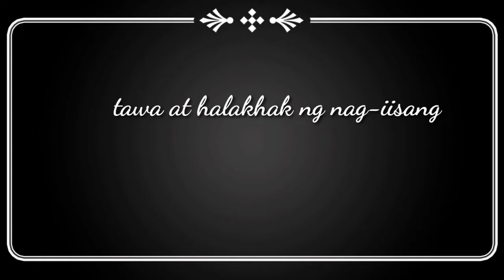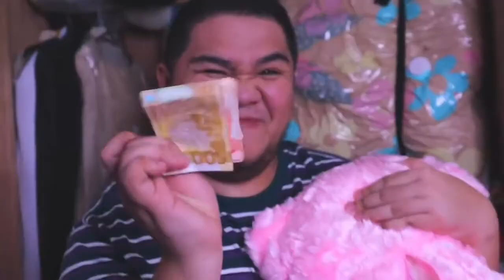TRIBUTE TO KWEEN LC | MGA TUMATAK NA EXPRESSION, TAWA AT HALAKHAK NI LLOYD CADENA | Red Agsaway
This is video is a tribute to Kween Lc Lloyd Cadena. He may be not around with us, but his memory will live forever.

No copyright is intended for this video.